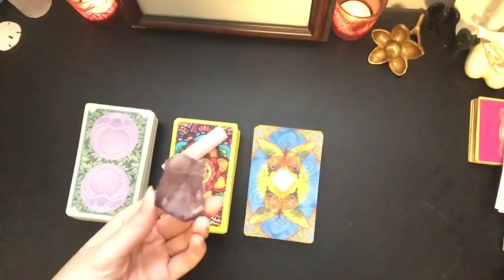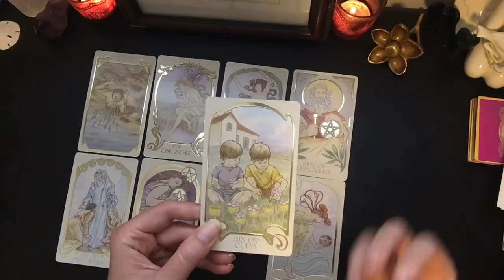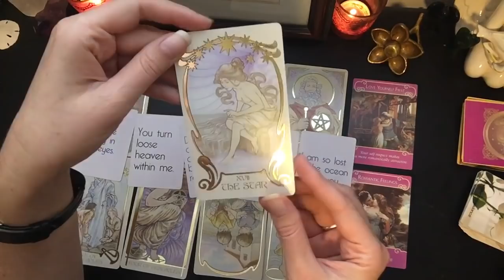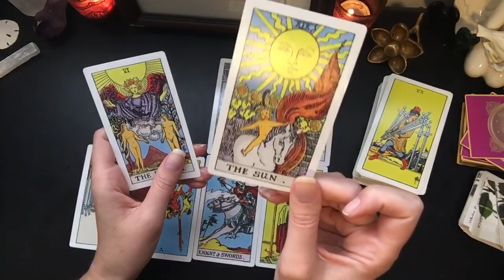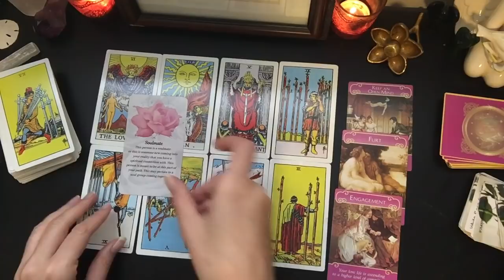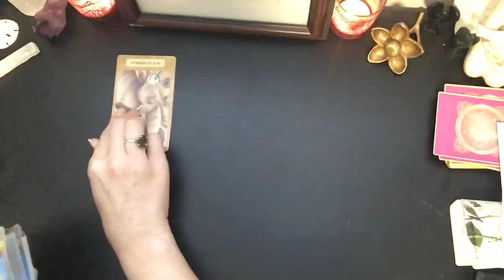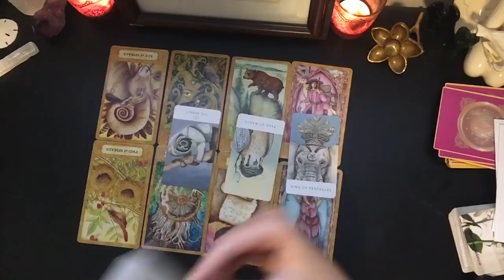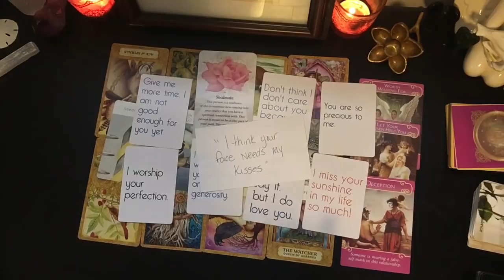💗✨How are They FEELING about You?!? Pick A Card (Timeless) Relationship Soulmate Tarot Reading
Pick A Card (Timeless) Relationship Soulmate Psychic Tarot Reading

This is a Pick a Card video, take a moment to review the piles and choose the one you are most drawn to. Here are the time stamps for each pile.

Pile 1 2:02
Pile 2  19:17
Pile 3  35:57
Winner will be announced in a video posted to my channel, at the beginning of the following month. WOOHOOOOOO! Good luck!

💫Channel Wishlist!

Thank you so much! It truly helps!!

💗My Favorite Pick A Card Channels💗

Helpful info for those on the Twin Flame Journey

Decks Used:
Light Seers Tarot
Rider Waite Tarot (colorful Mandala)
Muse Tarot
Chrysalis Tarot
White Sage Tarot
The Hidden Truth Oracle- All Things Intuitive
High Priestess 1111 Love message cards love-messages.html
White Rose Guidance Divine Love Message cards- See link above to her channel

Thank you so very much for joining me today!
 - Joy